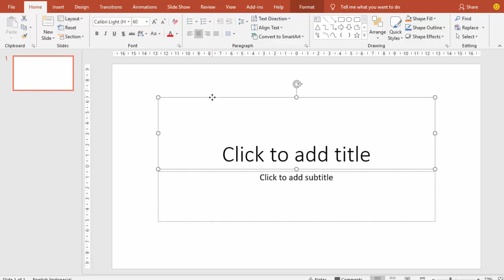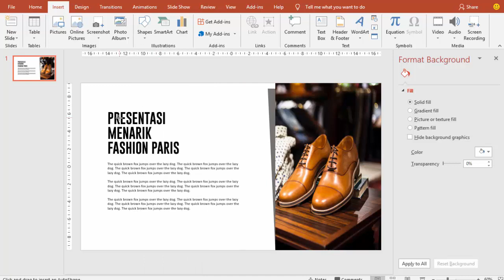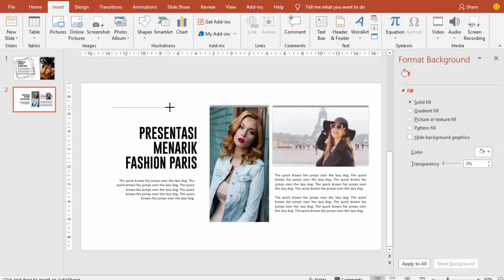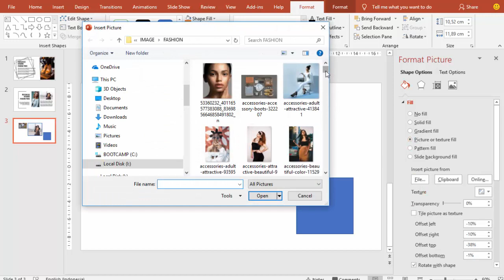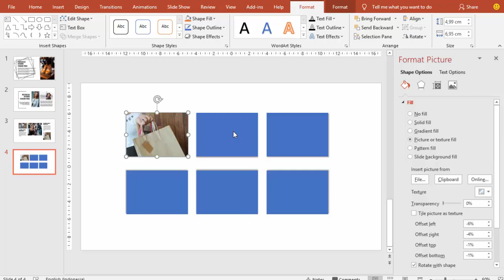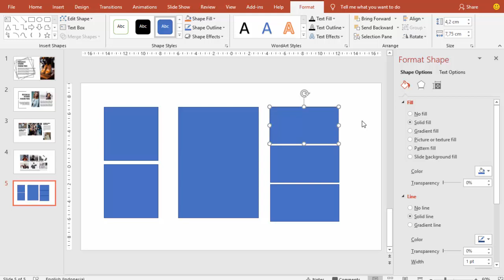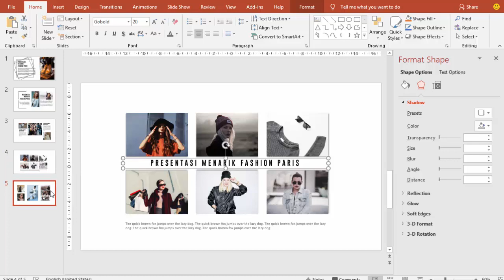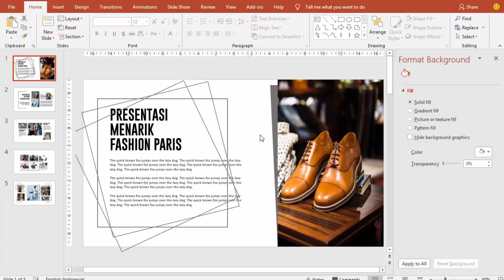Belajar Power Point; Cara membuat presentasi yang keren dan menarik “Fashion Paris #2”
Dalam belajar power point ini saya membuat 5 slide yang keren :
Slide power point untuk foto produk dengan shadow dan hiasan garis
Slide power point  untuk foto produk dengan shadow dan teks diposisikan di bawah foto produk
Slide power point untuk foto-foto produk dengan shadow sebagai hiasan